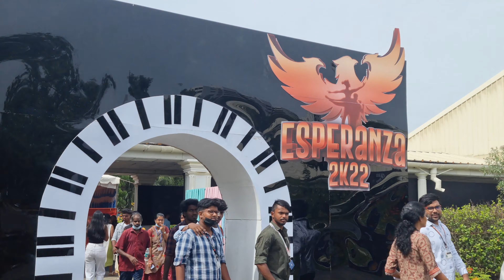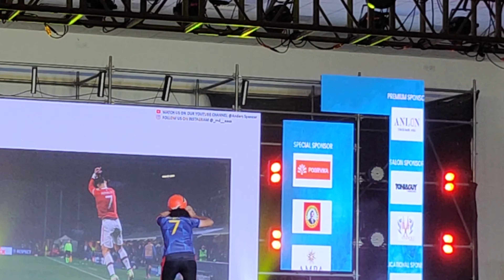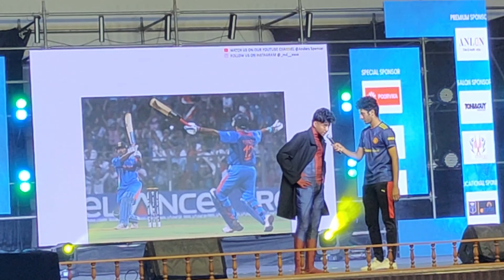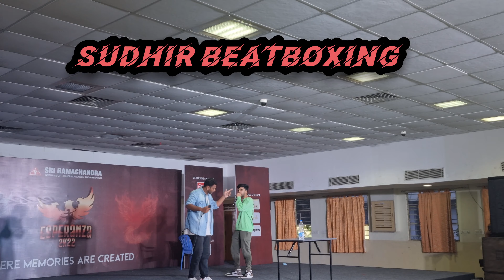DAY 1-SRIHER ESPERANZA 2K22 VLOG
MSD SPIDERMAN AND RONALDO COME TO SRIHER